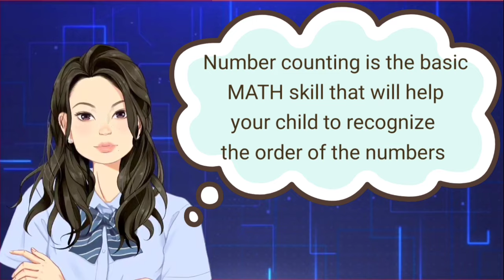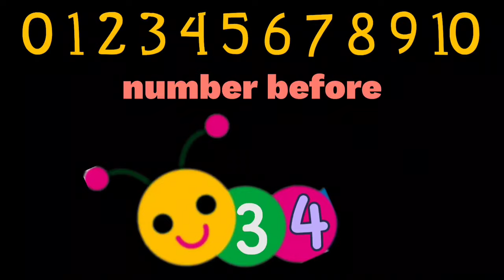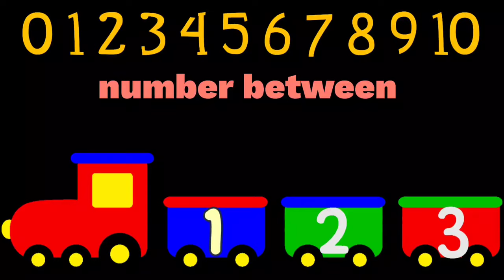Number BEFORE, BETWEEN and AFTER ( Preschool )